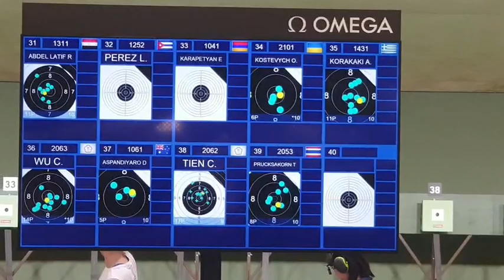2 แม่นปืนสาวไทยมั่นใจเข้าถึงรอบชิง#Thailand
วันที่ 25 กรกฏาคม มีลงแข่งขันชิงเหรียญทองทั้ง 2 คน ในประเภทปืนสั้นอัดลมหญิง ระยะ 10 เมตร  ธันยพร พฤกษากร และ ณภัสวรรณ หย่างไพบูลย์
 ล่าสุดทั้ง “เอิน” และ “ธันย่า” ได้ลงทำการซ้อมเป็นการเรียกความมั่นใจ โดยทั้งคู่ต่างตั้งความหวังแรกคือ ต้องผ่านเข้ารอบไฟนอล หรือ 8 คนสุดท้ายให้ได้ก่อน ทั้งนี้เพื่อไม่ต้องการกดดันตัวเองมากจนเกินไป ซึ่งมั่นใจว่าทำได้ไม่ยาก ส่วนการที่จะหวังลุ้นเหรียญตอนนี้ยังไม่ได้คิดถึงตรงนั้น เพียงขอทำหน้าที่ให้ดีที่สุด และดูจากการซ้อมทำได้ดีน่าพอใจ หากวันแข่งขันสมาธิไม่หลุด หรือ กดดันตัวเองจนเกินไป โอกาสได้เหรียญเงินมีมากกว่า 50 เปอร์เซ็นต์